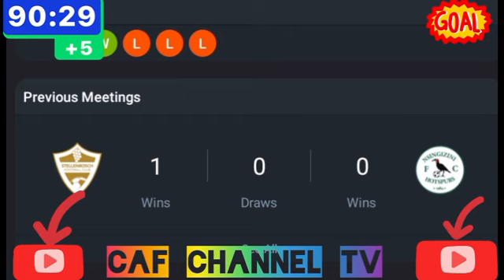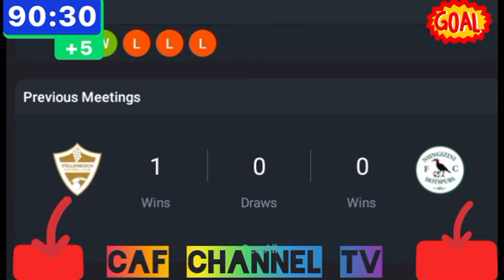LIVE: Stellenbosch FC VS Nsingizini Hotspurs caf confederation cup qualification match live: